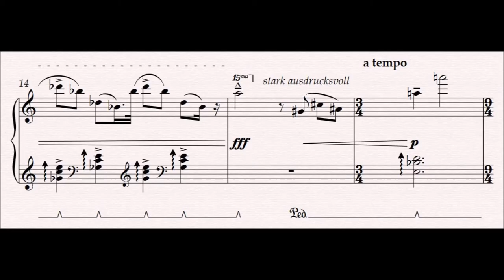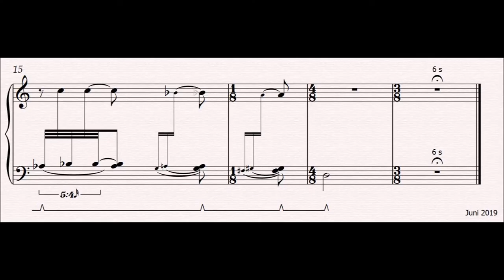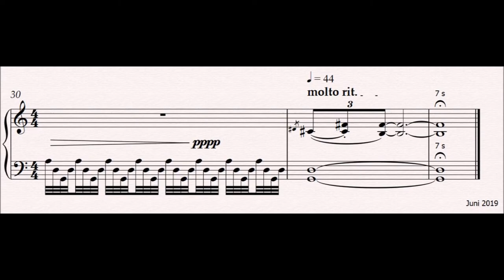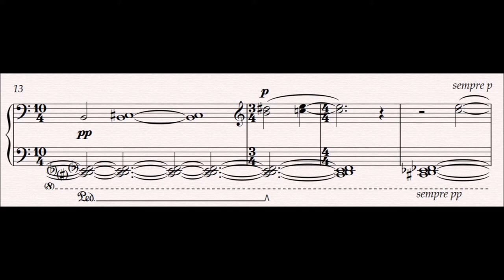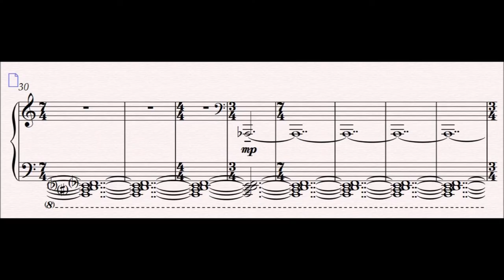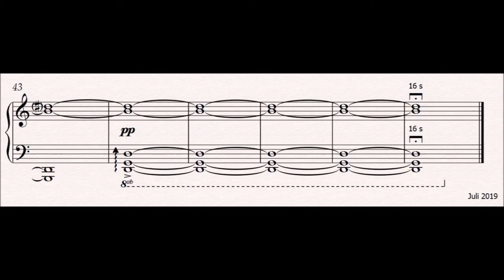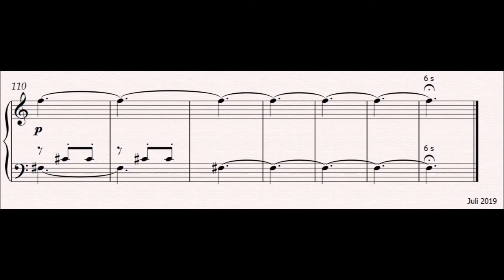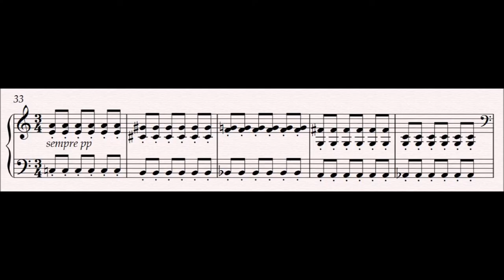6 von mir komponierte Klavierstücke [2019]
6 Klavierstücke op.20
Komponist: Ich [Martin Stötzer]

In diesem Video wird meine zeitgenössische Eigenkomposition der 6 Klavierstücke von op.20 mit Noten und eindrücklichen Bildern präsentiert.

Die 6 Klavierstücke weisen jeweils einen recht konkreten Namen / Titel auf.

Beim Komponieren dieser 6 Klavierstücke wurde berücksichtigt, dass sie nicht nur jeweils einzeln innerhalb, sondern auch zusammen außerhalb eine einprägsame Form bilden. Der Höhepunkt dieser 6 Klavierstücke liegt im 4.Klavierstück: Vor dem 4.Klavierstück baut sich Spannung auf, nach dem 4.Klavierstück baut sich Spannung ab.

Des Weiteren sollen die 6 Klavierstücke beim Hören hintereinander für Abwechslung und Kontrast sorgen. Die Themen bzw. Titel dieser Klavierstücke behandeln Situationen im Alltag oder besondere Momente. Der Fantasie sind hierbei keine Grenzen gesetzt (!)

Das Komponieren all dieser 6 Klavierstücke dauerte mehr als 6 Jahre.

Wünsche noch viel Spaß und ernsten Genuss bei diesem Video :)